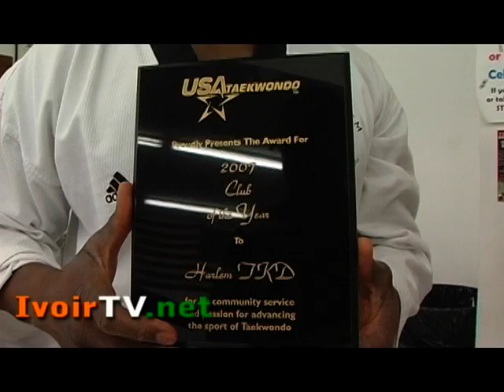Ivoir TV Interview en Francais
Master Fall is interviewed for Ivoir TV.